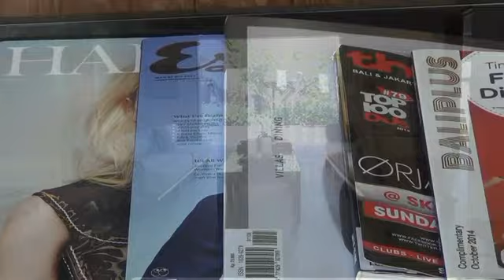Villa Satria Seminyak Bali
Villa Satria rests within a gated estate in the heart of fashionable Petitenget on Bali`s south-west coast, close to the beach and the many boutiques, restaurants, spas and nightclubs of hip and happening Seminyak. Filled with custom-designed furnishings and antiques, stone carvings and artefacts collected throughout Indonesia and Asia, this luxurious five-bedroom holiday home offers a choice of air-conditioned and semi-alfresco living and dining areas, a study/TV room, a 17-metre swimming pool and high-tech facilities. It is fully staffed with personal butlers and a five-star chef, and is perfect for family holidays.

About Villa Satria
Villa Satria lies at the fringe of fashionable Seminyak and is only a short walk from the beach and Bali`s best restaurants, shops, cafes and nightlife.